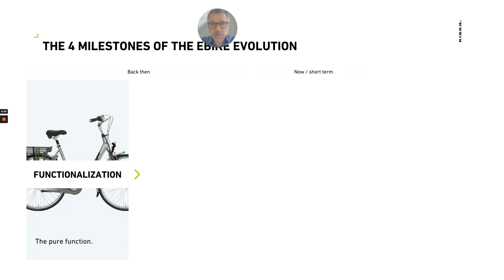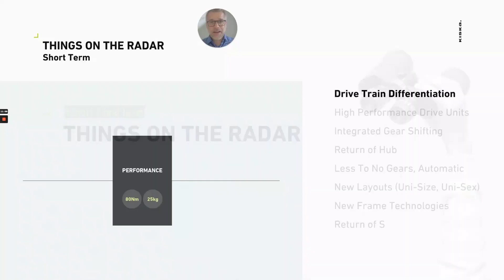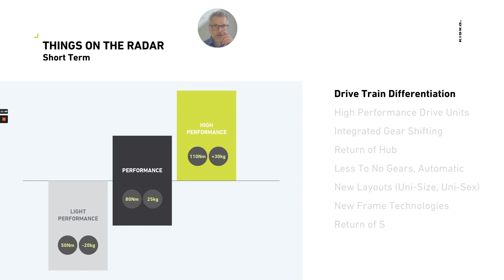What's the next big thing in e-bikes? Alex Thusbass | Ebike Future Conference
Do you want to know What's the next big thing in e-bikes? Alex Thusbass, Managing Director at KISKA Munich, explained a roadmap to the future at Ebike Future Conference.

Keynote description: Let's take a look into the future of the eBike! Alex Thusbass, eBike mastermind and the designer of the first successful eMTB, has developed a roadmap that has been amazingly accurate so far, predicting, for example, the massive success of the eMTB. He takes you on a journey of what this future could look like in the medium and long term.

If you have missed the Ebike Future Conference, you can watch an official recording of Day 1 for Free here: